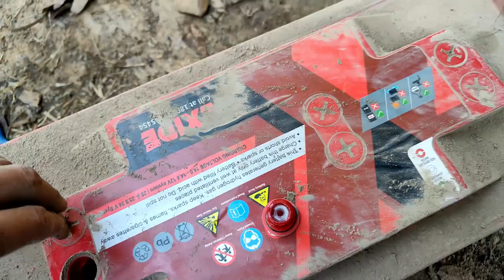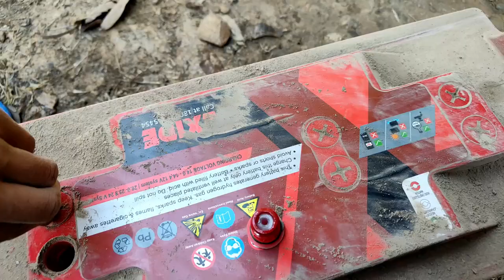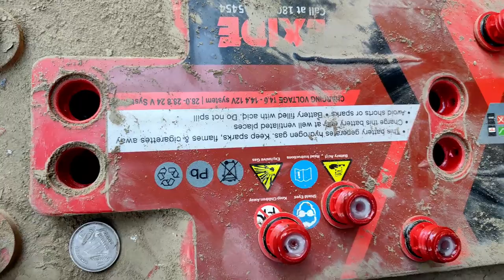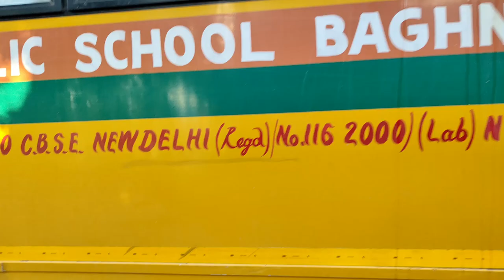battery ka water chack krne ka process Funny moment bus conductor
hi friends mera name lavu travelling h or me Himachal Pradesh Kangra district ka rahne wala hu me school bus chlata hu or sath vloging krta hu school bus 🚌 ke drivers ki life kesi hoti h aap hmari video roj dekha kro or hmare channel ko subscribe kr diya kro and like or comment bi or share bi thanks 🙏👍

battery ka water chack krne ka process Funny moment